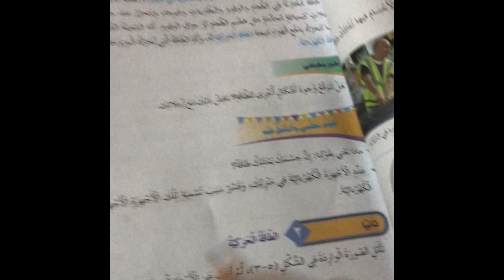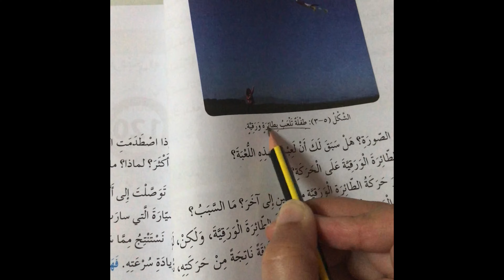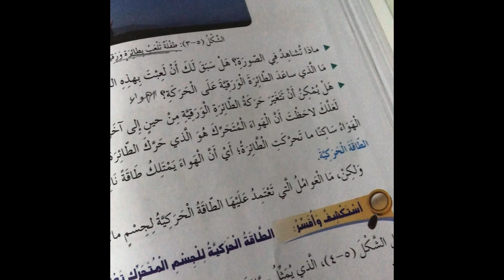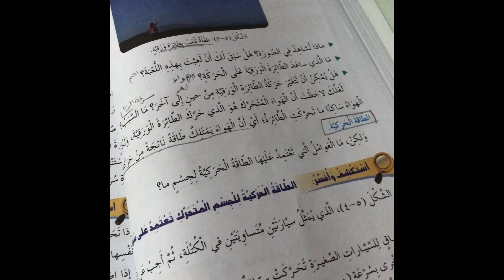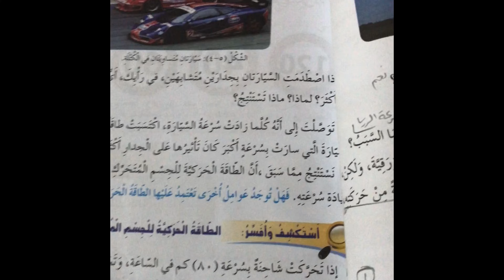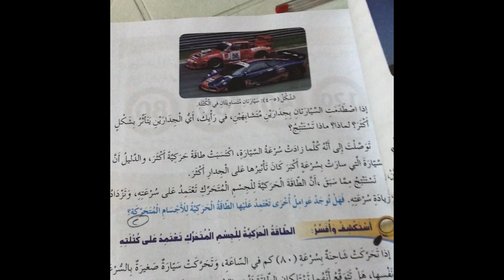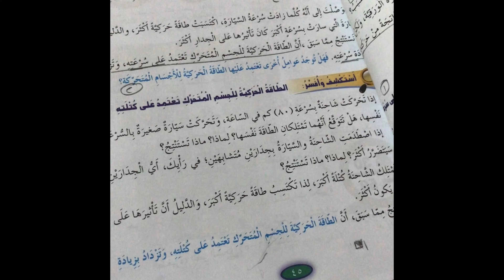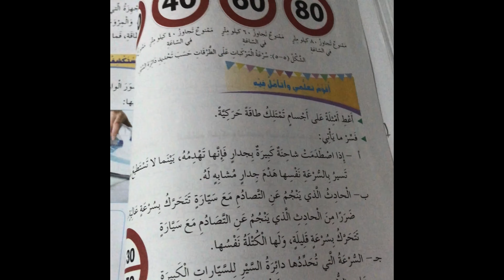درس الطاقة الحركية لصف السادس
الطاقة الحركية